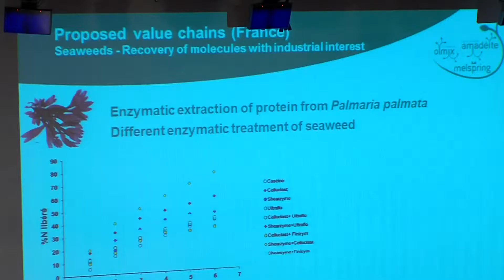Tảo : Cuộc cách mạng xanh cho một nền hóa học bền vững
Làm thế nào Tảo có thể mang lại các giải pháp Dinh Dưỡng Toàn Cầu và vấn đề Sức Khỏe .
OLMIX , tiên phong trong việc sử dụng tảo dành cho dinh dưỡng động vật từ năm 1995 đã vinh dự mời bạn đến hội nghị chuyên đề dành riêng cho tảo Olmix lần thứ I về " Vấn Đề Sức Khỏe Toàn Cầu Và Dinh Dưỡng " .
Gần ba mươi nhà khoa học ở cấp cao nhất , các chuyên gia ở vùng Breton về khoa học biển và tảo , đại diện của các phòng thí nghiệm nghiên cứu , thuộc CNRS Roscoff , của Đại học Western Brittany, thuộc Đại học Southern Brittany , của INRA và của các SME trong khu vực trình bày  về sự phong phú và tiềm năng của tảo để cung cấp các giải pháp cho các vấn đề thế giới về dinh dưỡng và sức khỏe , đặc biệt là các loài động vật và thực vật.
Với sự giúp đỡ của của các chuyên gia , 400 chuyên gia về dinh dưỡng gia súc và chăn nuôi đến từ 24 quốc gia , phát hiện ra tương lai sử dụng của những loại tảo này , sẵn sang cung cấp cho loạt các sản phẩm dành cho chăn nuôi ngày mai, nuôi trồng thủy sản và nông nghiệp.
Hội thảo này được tổ chức dưới sự bảo trợ cao của ông Kobenan Kouassi Adjoumani , Bộ trưởng Bộ Động Vật Và Nguồn Lợi Thủy Sản của Bờ Biển Ngà . Đó là theo lời mời của ông Hervé Balusson , chủ tịch và giám đốc điều hành OLMIX , mà Bộ trưởng Bộ Bờ Biển Ngà , cùng với một phái đoàn các nhà khoa học , đến cùng với SPACE để khám phá các kiến thức chuyên môn và kỹ thuật chăn nuôi ở Brittany, để phát triển các ngành công nghiệp có hiệu quả trong nước.